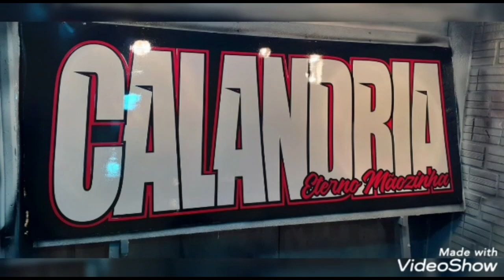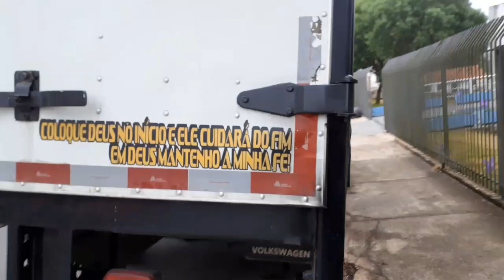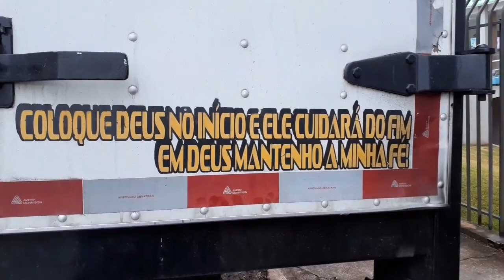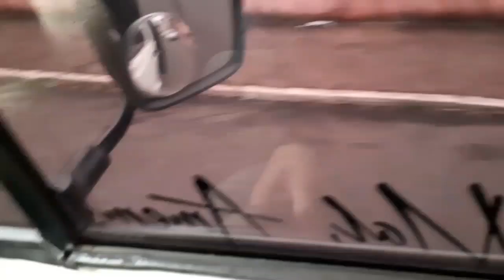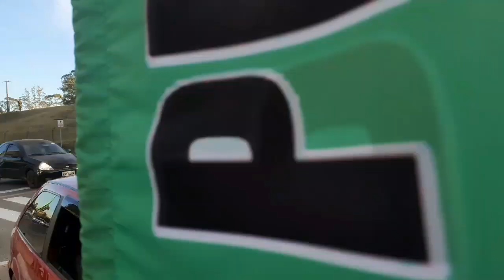SUSPENSÃO AR VOLKS 9-150e TOOOP (CONFIRAM) CARLOS MARANHÃO CTBA